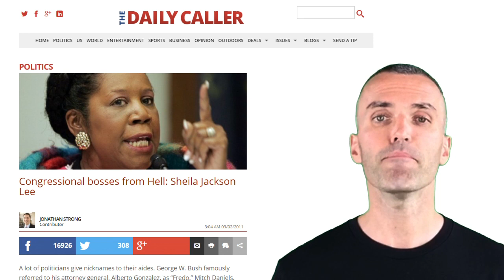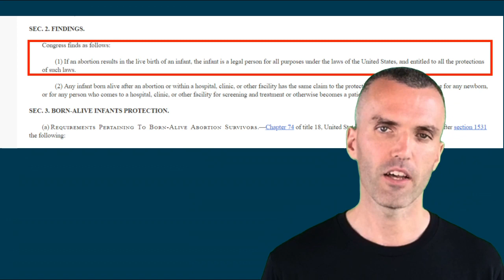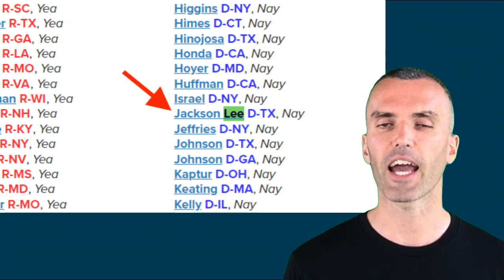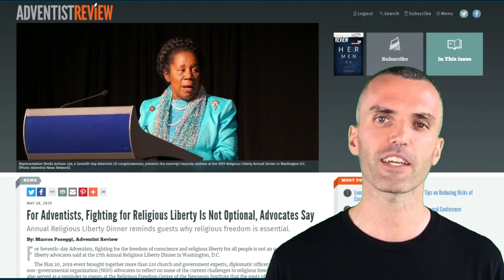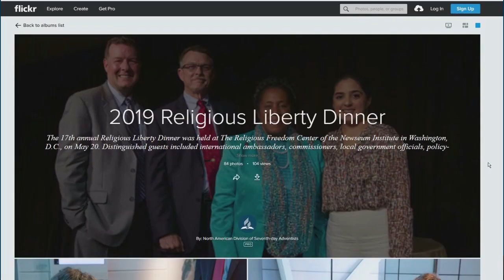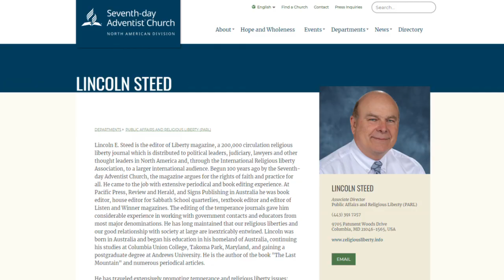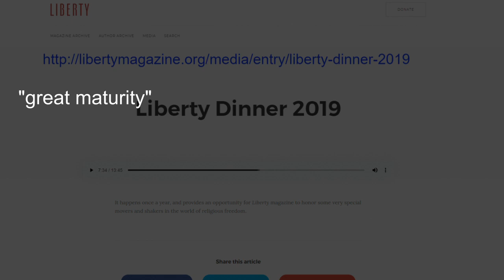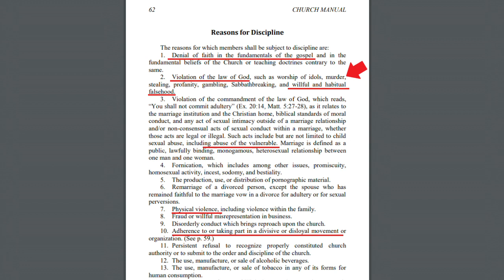Sorry! A Seventh-day Adventist's apology for Sheila Jackson Lee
Unfortunately, Adventist Church leadership celebrates and honors Sheila Jackson Lee. "I am proud to support Planned Parenthood and Congratulate Dr. Wen on her appointment as its president."

Fail!  Adventist Review honors Lee

Flickr page with Religious Liberty Dinner, Ted Wilson and Lee

VIDEO: Shocking History of Abortion in Seventh-day Adventist Church

If you would like to support these videos please use the following link to make a donation with paypal
Or if you would like you can send a check to
Andrew Michell
500 Westover Drive #11254